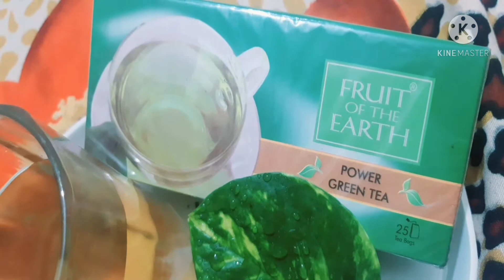2 weeks🤔 me fat😱 ko ghataye 🥶 Reduce fat in two weeks😱😱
isko aapko 2 week use karna hai usske baad result aapke samne hai